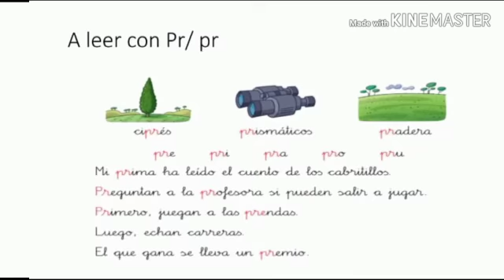Lengua y literatura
Silabas dobles